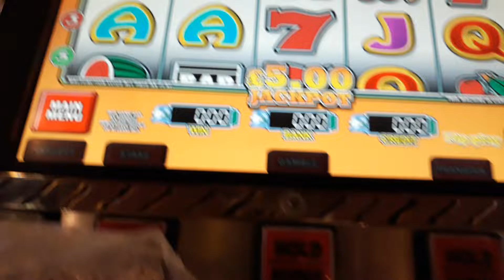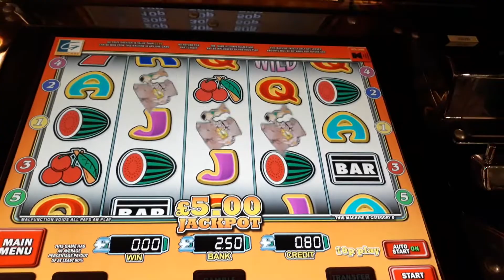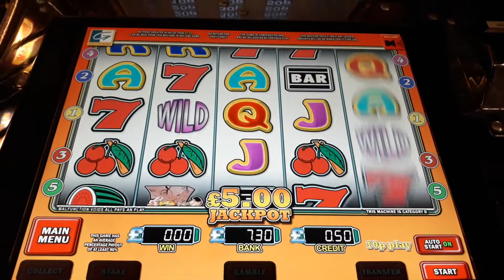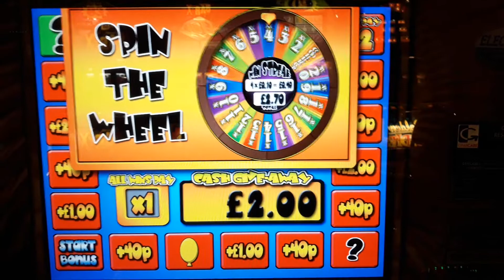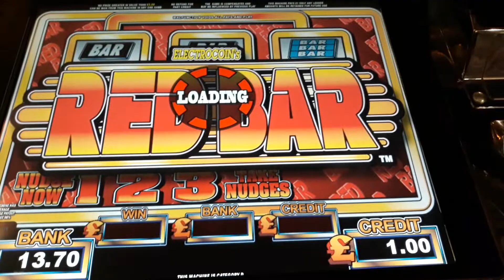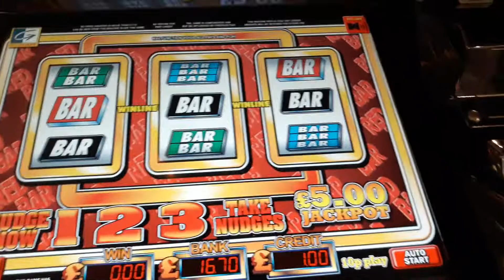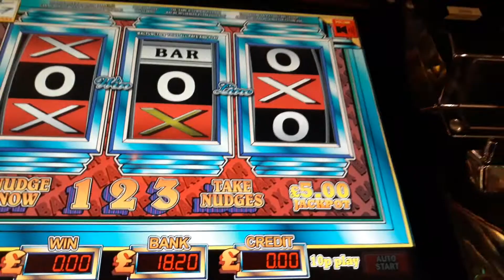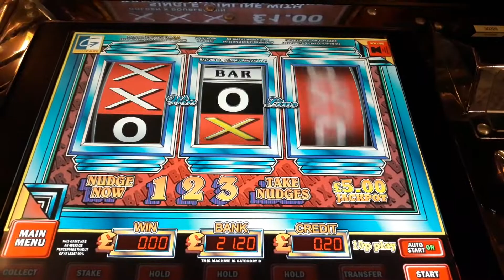Mixed Slots At Reel Fruits